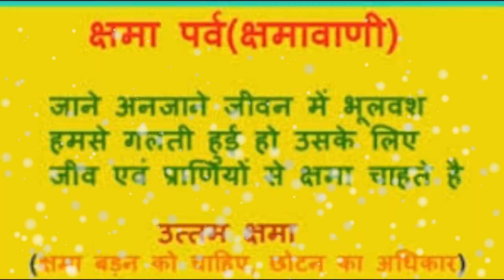क्षमावाणी "Kshamavani Song" Kshamavani Whatsapp Status | Kshamavani Parv "क्षमावाणी पर्व 3 Sept 2020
क्षमावाणी "Kshamavani Song" Kshamavani Whatsapp Status | Kshamavani Parv "क्षमावाणी पर्व"
क्षमावाणी -पर्व-पर्युषण -पर्व- 2020
सुरज जैसे अंधेरा दूर करे, पानी जैसे प्यास दूर करे
वैसे ही पर्युषण क्षमावाणी पर्व पर आप हमारी
सारी गलतीयों और भूल-चुक को क्षमा करे
जाने में अनजाने में
मन के वचन सुनने में
अगर टुटा हो आपका मन
तो क्षमावाणी के पर्व पर दे दीजिये
हमें क्षमा का दान
उत्तम क्षमा
क्षमावाणी पर्व की शुभकामनाएं